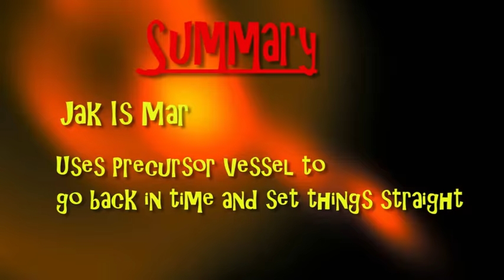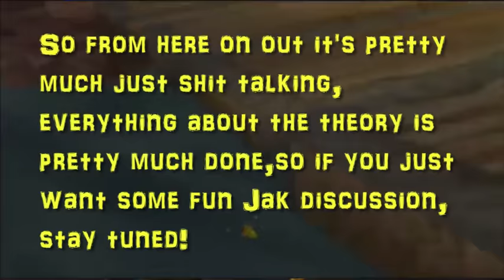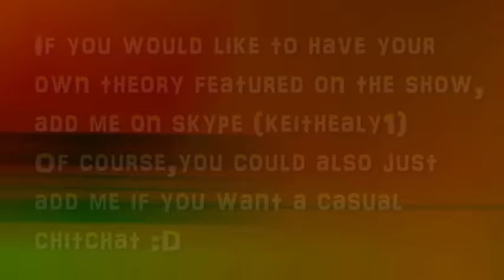Jak IS Mar & Jak's Mother - Jak and Daxter Fan Theories Episode 4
In this episode of the beloved Jak and Daxter Fan theories series (hehe,that rhymed) Mr. NerdRage36 joins us to discuss the wonderment and controversy over the whole "Jak is Mar" thing. This topic may have been run into the ground,but hell,here's another one because,well,that's why!